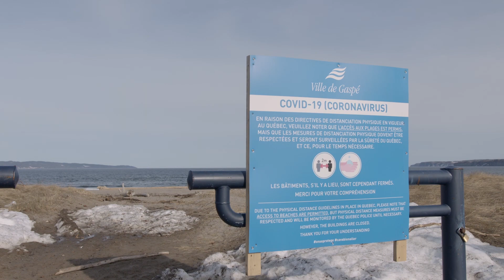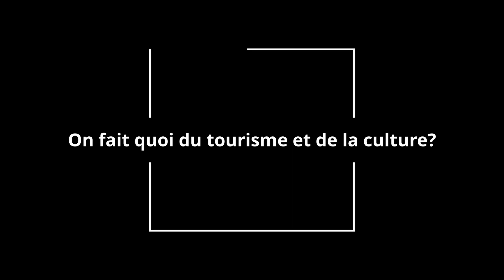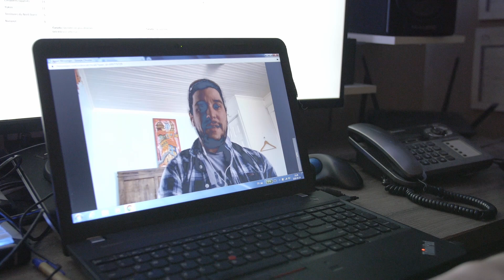Covid-19: Vie municipale et culturelle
La crise du Covid-19 affecte beaucoup la Ville de Gaspé qui dépend beaucoup du tourisme. Des gens de partout viennent y passer leurs vacances. Tous les commerces et organismes sont touchés et plus particulièrement ceux liés de près au tourisme. À quoi peut-on s’attendre cet été comme saison touristique?